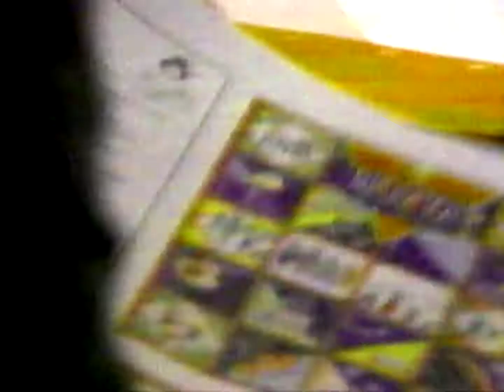space age and the dinosaurs tv promo 1992